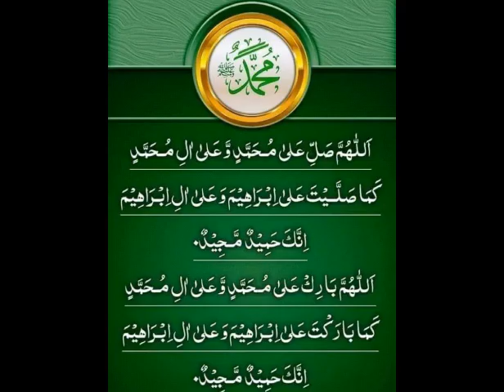beautiful name of Muhammad